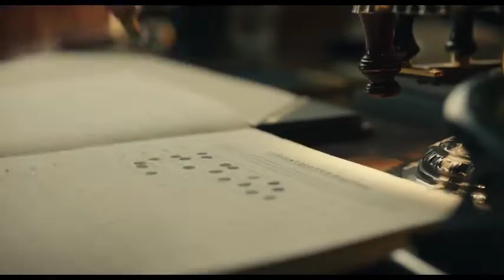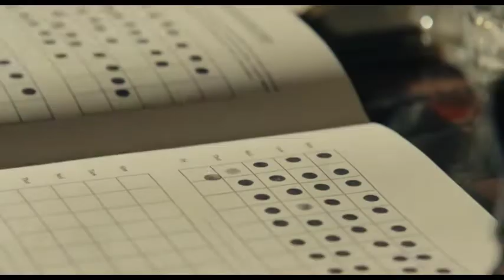Una buena alumna - Cruella